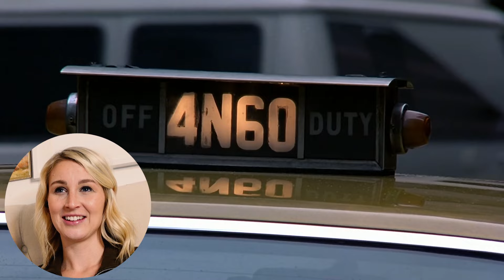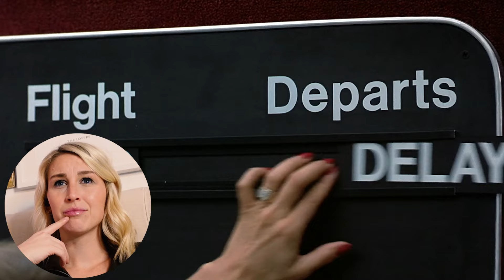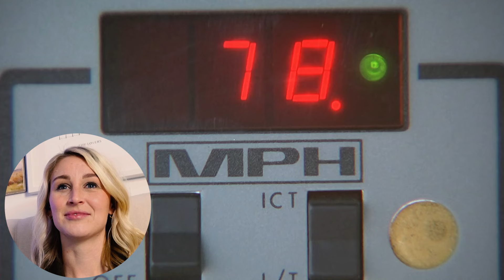PLANES, TRAINS AND AUTOMOBILES (1987) | FIRST TIME WATCHING | MOVIE REACTION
Enjoy my reaction as I watch "Planes, Trains and Automobiles" for the first time!

0:00 - Intro
1:38 - Reaction
26:19 - Review